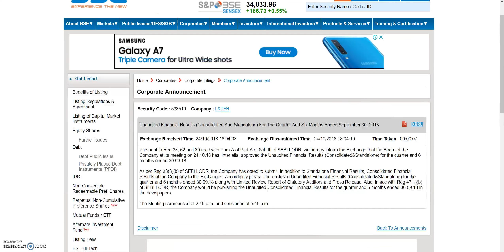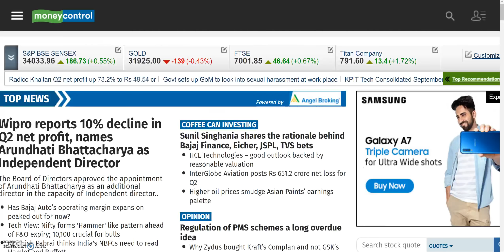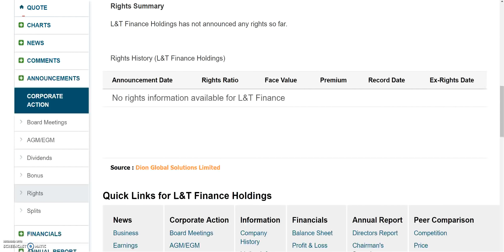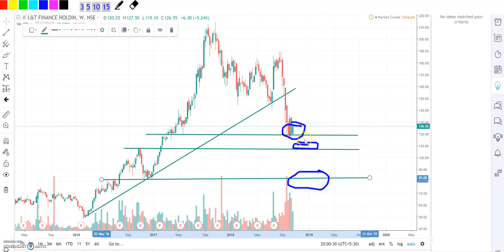Q2 EARNINGS || Profit बढ़ा 66%, Larsen and Toubro Group का जबरदस्त Stock, मात्र 126 रू का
Q2 EARNINGS || Result जबरदस्त,Profit बढ़ा 66%, Larsen and Toubro Group का जबरदस्त Stock, मात्र 126 रू का

L&T Finance Holdings Ltd Q2 RESULT,L&T Finance Holdings Ltd QUARTER 2 RESULT,

L&T Finance Holdings Ltd bonus, L&T Finance Holdings Ltd bonus record date, L&T Finance Holdings Ltd ex-bonus date, L&T Finance Holdings Ltd bonus news, L&T Finance Holdings Ltd stock analysis,

L&TFH Q2 RESULT,L&TFH QUARTER 2 RESULT,

L&TFH bonus, L&TFH bonus record date, L&TFH ex-bonus date, L&TFH bonus news, L&TFH stock analysis,